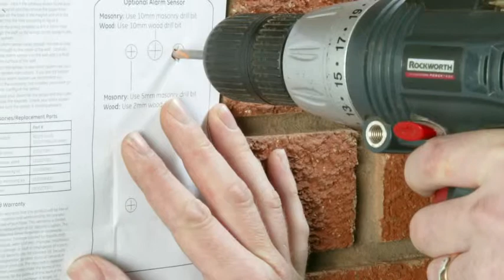What People Say About the C500 Police accredited key safe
Find out why people love the Supra C500 Police approved key safe.